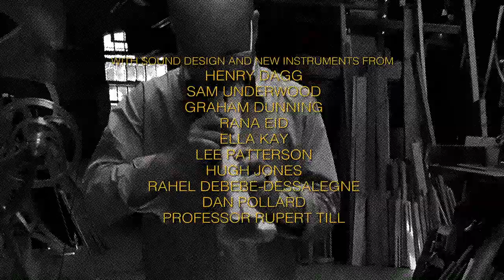Matthew Herbert x London Contemporary Orchestra - The Horse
Album Trailer
Out May 26th on Modern Recordings / BMG UK